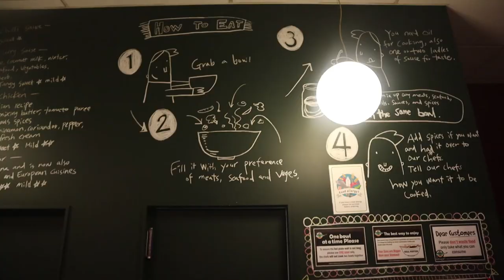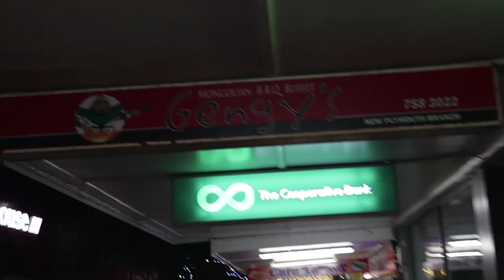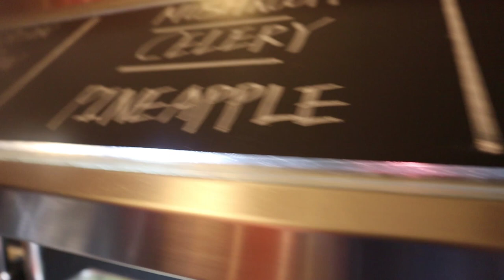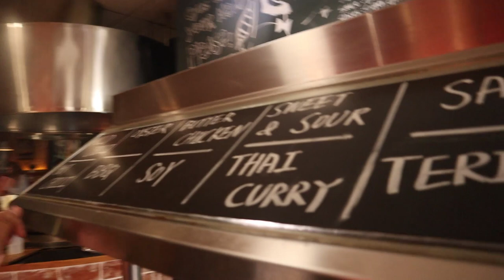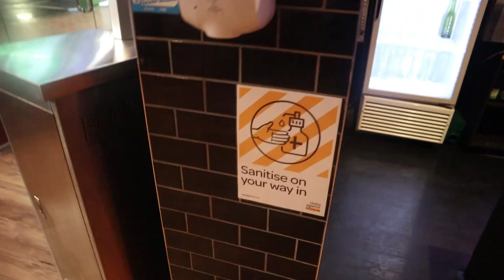Gengy's Mongolian BBQ Restaurant | All you can eat Dinner ඇති තරම් කන්න මොංගෝලියන් BBQ | New Zealand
In this video we're showing you a unique dinner experience at the Gengy's Mongolian BBQ Restaurant in New Zealand.Mongolian barbecue is a stir fried dish that was developed by Wu Zhaonan in Taiwan in 1951.Raw meat and vegetables are cooked on large, round, solid iron griddles at temperatures of up to 300 °C (572 °F). Despite its name, the dish is not Mongolian, and is only loosely related to barbecue.So we speak in Sinhala which is the Sri Lankan language as majority of out audience is from Sri Lanka.

Latest Uploads:

Kmart එකෙන් Oder කරපු පාර්සල් එක| WHAT'S IN THE BOX -Part 2| Online Order Unboxing - The Odd Couple.

Music in this video first 1